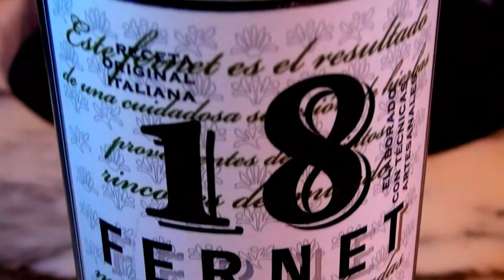#131 Cinco Drinks dos Trailerandos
Neste episódio mostramos 5 drinks que gostamos de fazer no trailer (e fora dele!). Divirta-se conosco.

Receitas:

Whisky com água de coco:
Coloque pedras de gelo em um copo, e misture 2 partes de água de coco e uma parte de whisky. Mexa e saúde!

Fernet com Coca Cola:
Coloque pedras de gelo em um copo alto, coloque 2 colheres de sopoa de Fernet e complete com Coca Cola.

Pisco Sour:
Separe a clara da gema de um ovo e reserve. Numa coqueteleira coloque uma colher de sopa de clara, uma dose de pisco, uma colher de açúcar e o sumo de meio limão pra cada drink, coloque algumas pedras de gelo e bata bem até formar uma mistura leitosa e espumante. Coloque gelo na taça e despeje a mistura.

Caipirinha Nutella
Corte um limão em 4 partes e retire a parte branca do miolo e dos cantos. Coloque uma colher de sopa de açúcar num copo e vá esmagando uma a uma cada uma das partes, sempre com a polpa voltada para cima, devagar e sem exagerar. Coloque gelo picado até a borda e depois verta uma dose e meia e cachaça boa sobre o gelo. Mexa tudo com carinho e beba com um canudo reaproveitável (bambu ou inox) ou biodegradável.

Mojito
Num copo alto coloque 2 colheres de sopa de folhas de hortelã e uma de açúcar branco, meia de açúcar mascavo e o sumo de meio limão. Esmague as folhas até obter uma mistura aromática. Em seguida coloque 2 doses de rum e complete com água com gás e bastante gelo. Saúde!